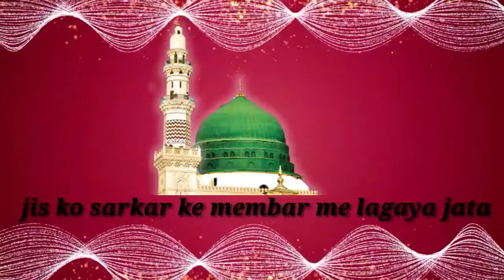New whatsapp status